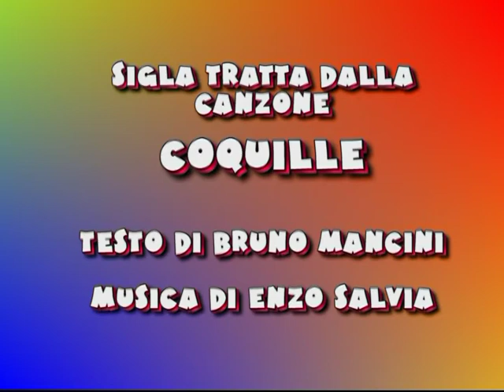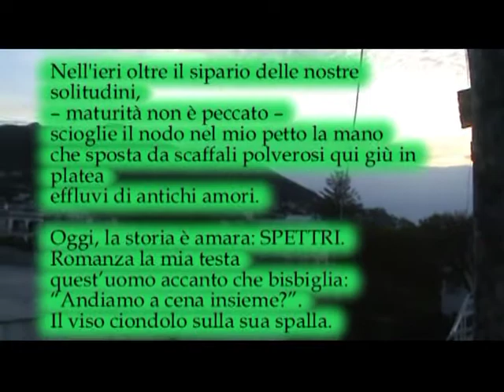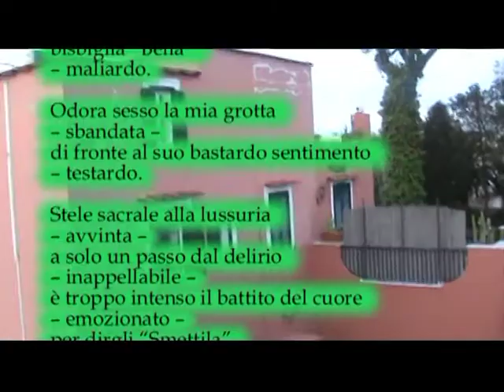Maggio dei libri 4 maggio 2022